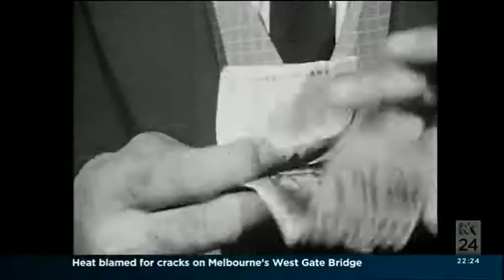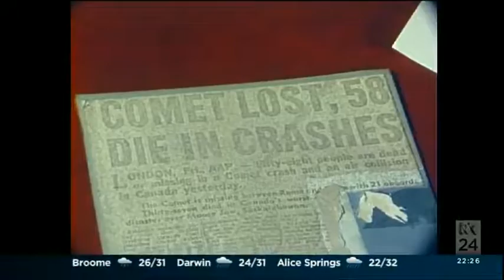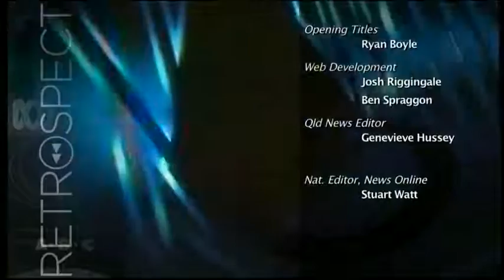Retrospect - Technology (ABC television, Australia)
Items from the ABC vault. This one includes home computers, the Solar Challenge (solar car race), the Hills Hoist, the first ATMs, and black box flight recorders.

Copyright Australian Broadcasting Corporation 2013